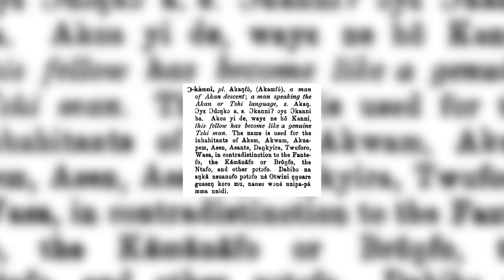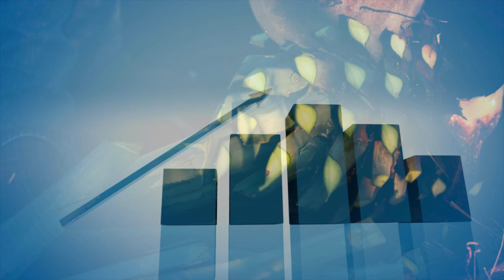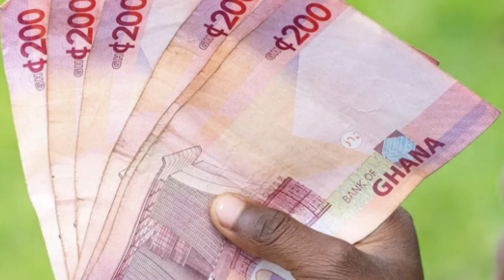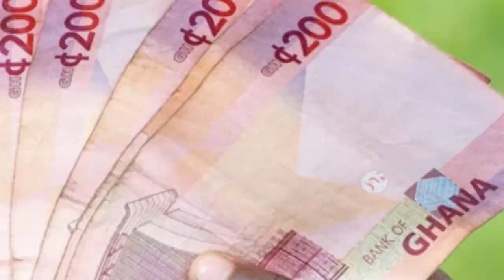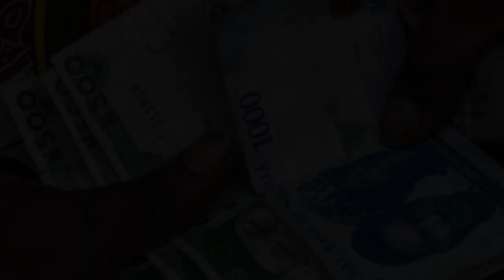Could Merging Ghana and Nigeria Create the World's Most Powerful Country?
In this video, we'll explore the potential consequences of merging Ghana and Nigeria into one large country. Could this be the answer to solving the world's problems?

This is a controversial topic, and your opinion may differ. But in this video, we'll explore the potential consequences of merging these two countries, and see whether or not this is the answer to the world's problems.